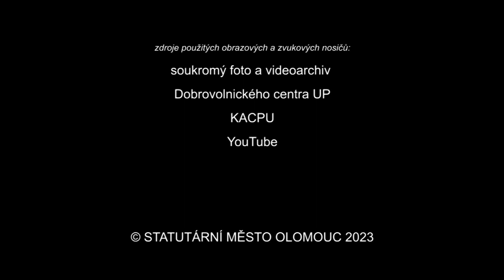Dobrovolnické centrum Univerzity Palackého Olomouc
Cena města Olomouce 2022
POČIN ROKU 2022